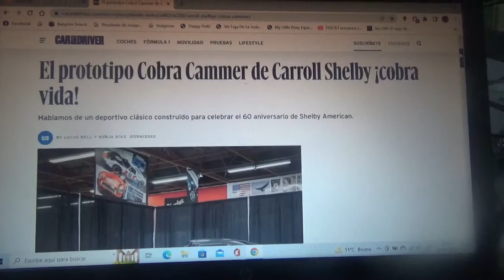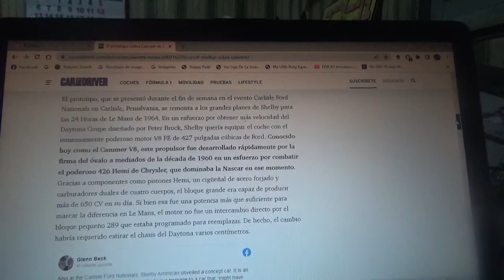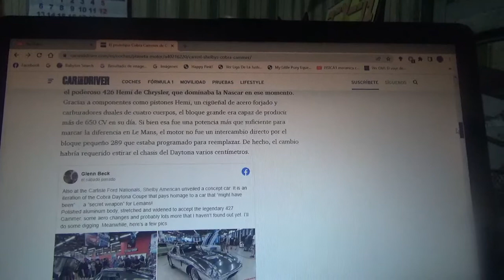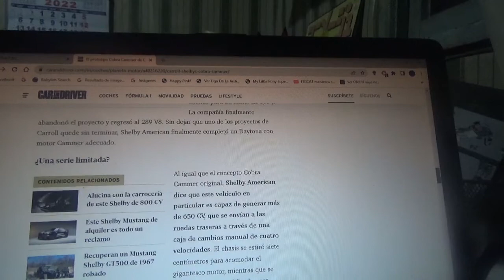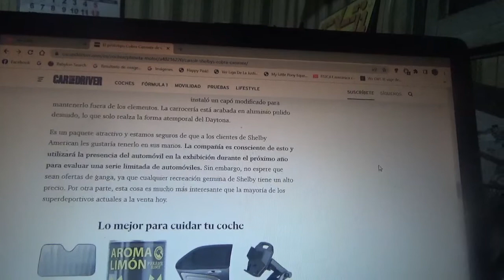Cobró vida este coche prototipo Cobra Cammer de Carroll Shelby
En este vídeo les cuento sobre este automóvil prototipo clásico el cual se creó por los 60 años de la marca Shelby American